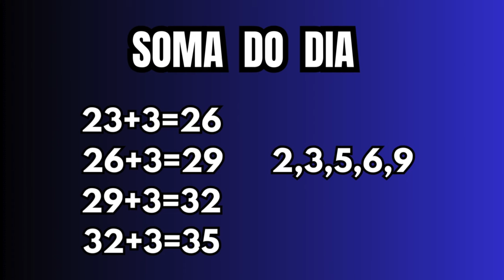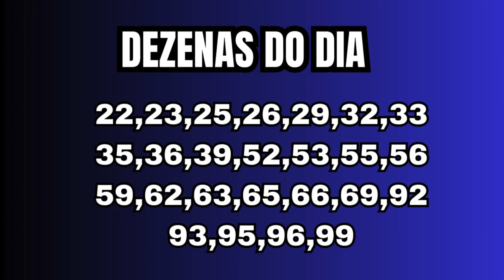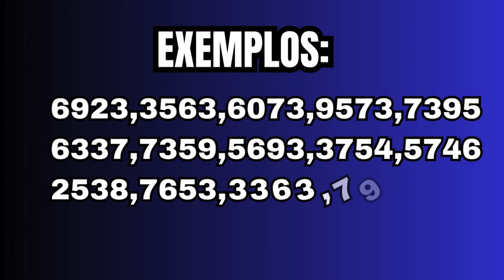Palpites e dicas do jogo do bicho para o dia 23 de abril de 2024